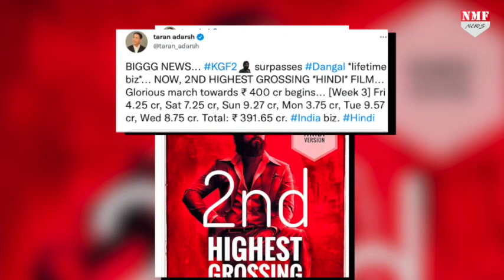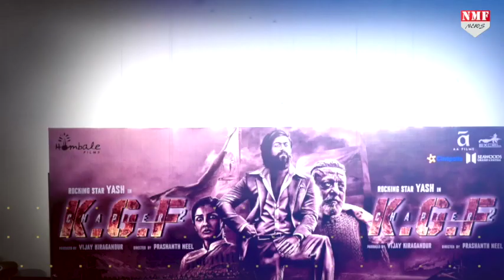South की KGF 2 ने तोड़ा Bollywood का सबसे Record, Aamir Khan का घमंड किया चखनाचूर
साउथ सुपरस्टर यश की फिल्म केजीएफ २ ने बॉक्स ऑफिस पर इस कदर धमाल मचाया है की देखने वाले देखते ही रह गए हैं..14 अप्रेल को रिलीज हुई ये फिल्म अभी भी रिकॉर्ड तोड़ कमाई कर रही है….फिल्म को ईद की छुट्टियों का भी जबरदस्त फायदा मिला है…..

EDITOR- AYUSHI
PRODUCER- PRASHANT